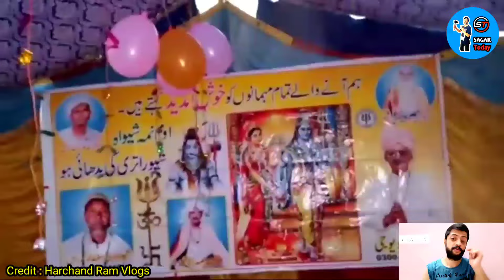Maha Shivratri Celebration In Pakistan | Pakistani Public Reaction On India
Credits
Original Creators: Harchand Ram Vlogs

Keep Supporting :)

pakistan reactions on india
sagar today